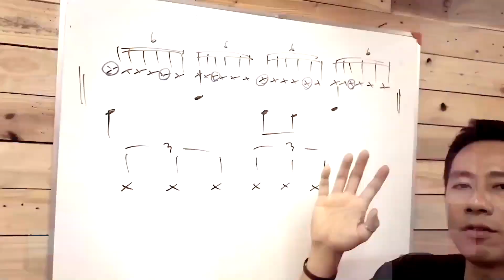Shed away ( Kaz Rodriguez) cover by TALAN & AUGUST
GIFTEDSTUDIO Chiangmai,Thailand